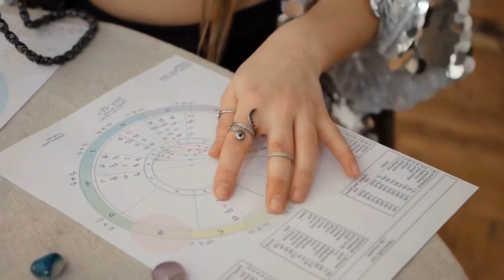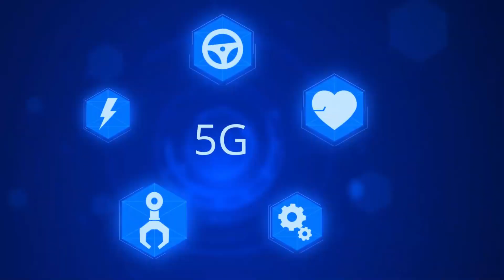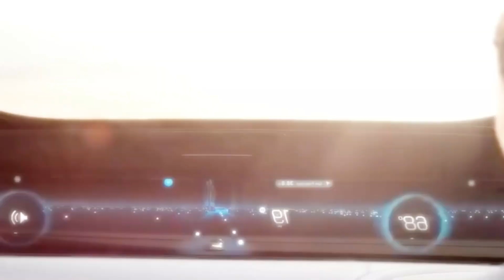Top 10 Emerging Technologies of 2024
In this video we will discuss about Top 10 Emerging Technologies of 2024

Step into the future with our countdown of the Top 10 Emerging Technologies of 2024! From groundbreaking advancements in artificial intelligence and quantum computing to revolutionary breakthroughs in biotechnology and clean energy, this video covers the most exciting innovations that are shaping the world of tomorrow. These technologies are set to transform industries, improve quality of life, and address some of the world’s biggest challenges.

Get insights into how AI-driven health diagnostics are speeding up disease detection, how fusion energy is becoming closer to reality, and the way next-gen robotics are changing the workforce. Each of these cutting-edge developments reflects a shift towards a smarter, more sustainable, and interconnected world, highlighting why 2024 is a pivotal year for tech progress.

Whether you're a tech enthusiast, a future entrepreneur, or simply curious about what’s next, this video will give you a sneak peek into the innovations that are defining our future.